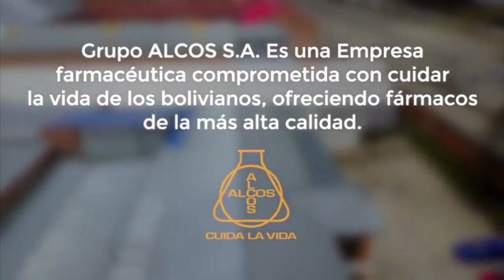Tanda Comercial Red 24 HD 📺 (Bolivia, 16/12/2022 📅) (2/2)